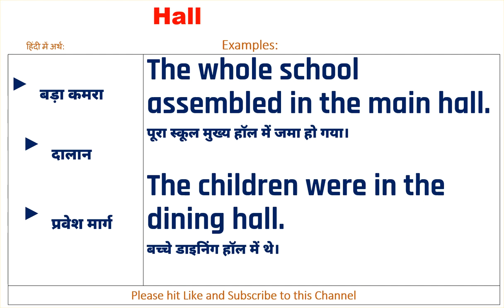Hand Meaning in Hindi, Hand Ka Kya Matlab Hota Hai